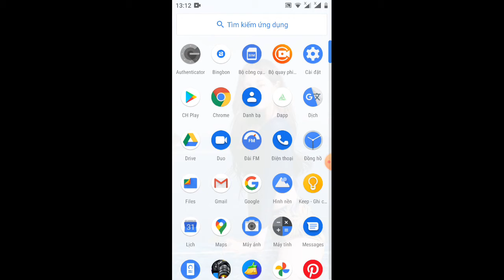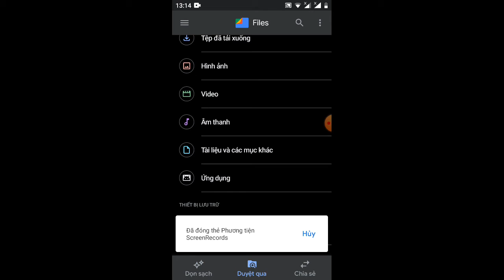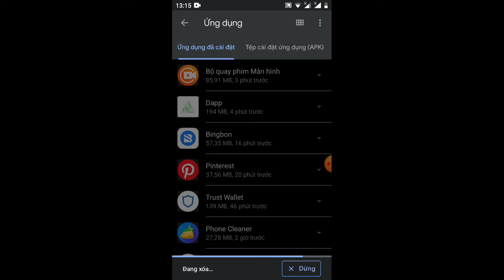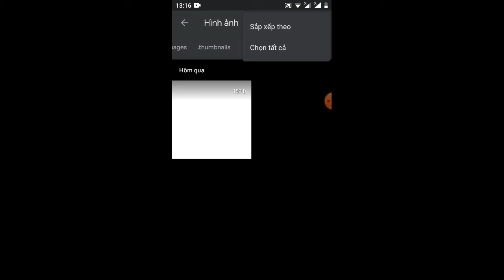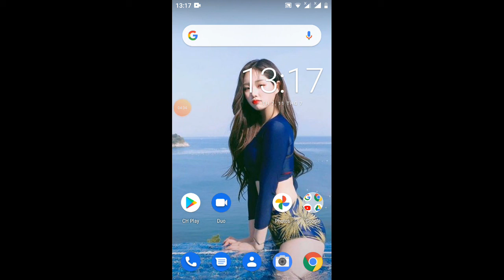ứng dụng xóa rác Google _ giải phóng dung lượng giúp máy chạy mượt mà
Link tải áp cho máy đt hệ đều hành Android và iOS